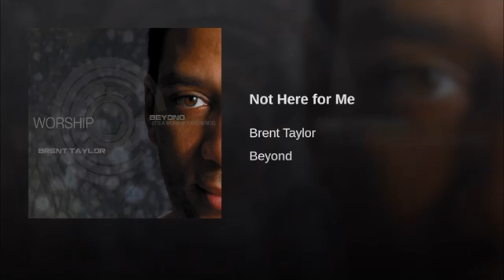Brent Taylor | Not Here For Me [OFFICIAL AUDIO]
NOT HERE FOR ME

VERSE
What words do You want to hear from my heart
What praise should I bring
What song do You want to hear from my heart
But I’m not here for me

CHORUS
Hallelujah my heart will sing
Holy holy Your name
Glory glory my life will proclaim
I’m not here for me

BRIDGE
Cherubs and angels sing
How amazing is, our Lord and King
Earthly creations all stand and sing

Words & Music of Not Here For Me by Brent Taylor